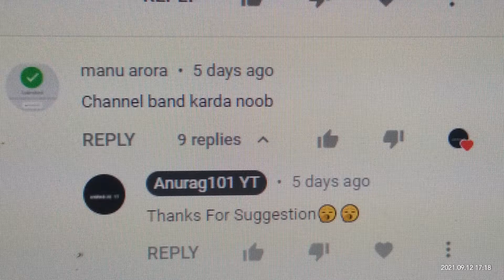This Made Me More Stronger🤬👿 | The Red Number King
I am an Indian Mobile/ PC Gamer

Ignore:-